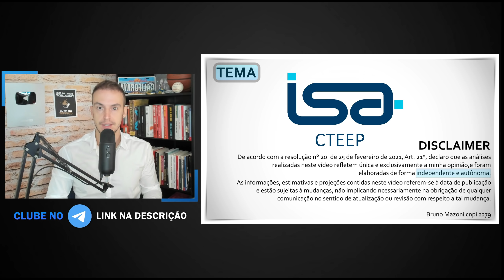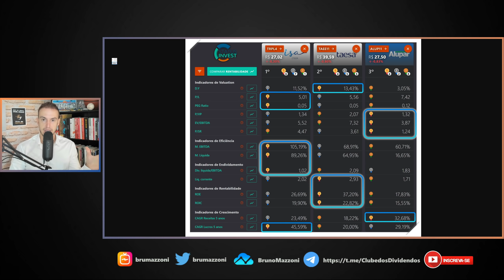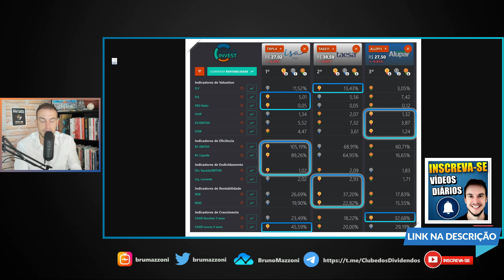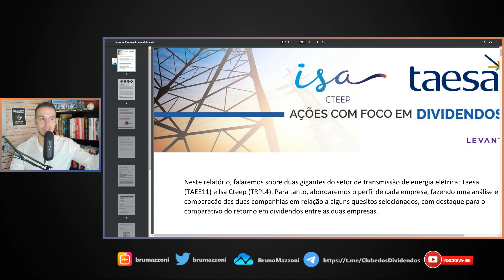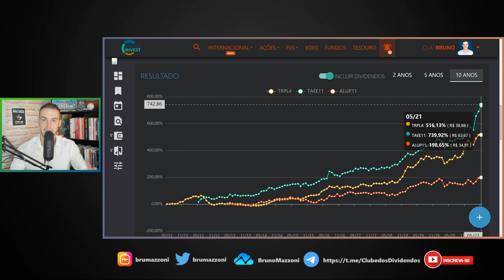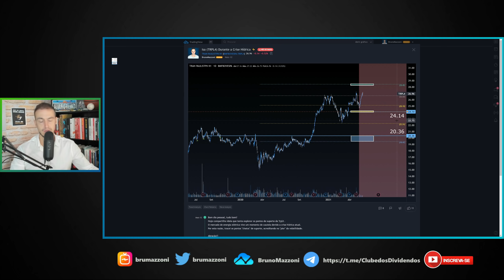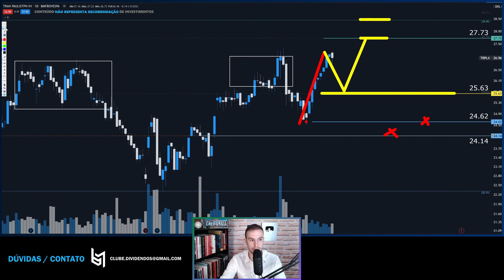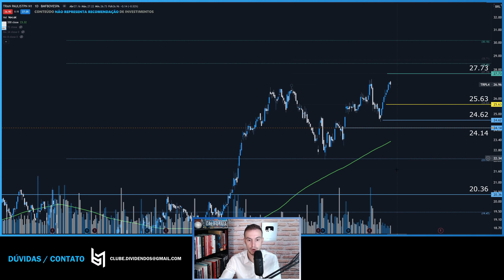TRPL4 | ALVOS DO CICLO DE ALTA DA ISA CTEEP PARA 2021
Bom dia Pessoal, hoje eu compartilho vídeo que fala sobre as ações da Isa Cteep, código TRPL4.
A ISA CTEEP (Companhia de Transmissão de Energia Elétrica Paulista) é uma empresa concessionária de transmissão de energia elétrica brasileira. Companhia de capital aberto com ações negociadas na B3, a ISA CTEEP tem como principais controladoras a ISA, um dos maiores grupos de transmissão de energia elétrica da América Latina, e a Eletrobrás, maior empresa de energia brasileira, além de 60 mil acionistas pessoas física e jurídica.
É considerada uma das principais concessionárias privadas de transmissão de energia elétrica do Brasil, responsável pela transmissão de 30% de toda a energia elétrica produzida no Brasil e 60% da energia consumida na região Sudeste e de quase 80% do consumo no estado de São Paulo.